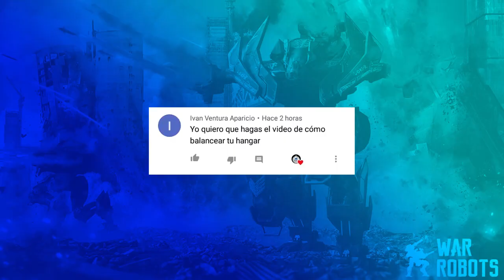COMO BALANCEAR MI HANGAR *y no morir en el intento* War Robots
Gente espero les guste el vídeo! si es así! dejen su like! La idea es entender como funciona una batalla normal y como deberías armar tu hangar en función de eso. Saludos